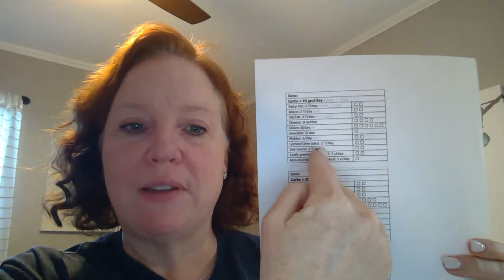The Scale and The Keto Made Simple Master Class | Low Carb Chat